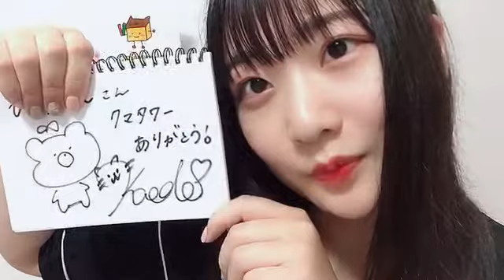2021年07月05日23時21分15秒 池田 楓（SKE48 チームE）